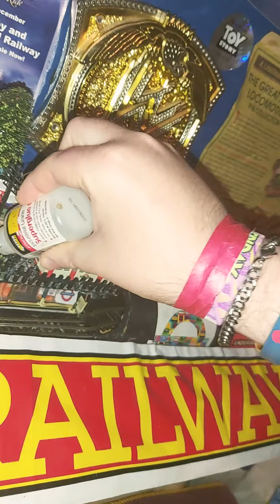Stuck down a 0 gauge camera man taken a photo of a mini model of london underground train 27.11.21